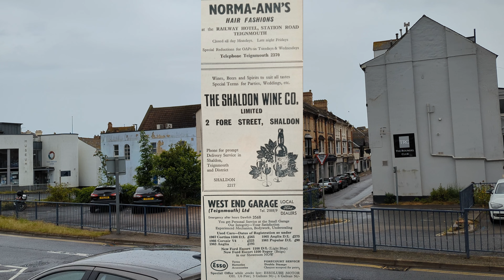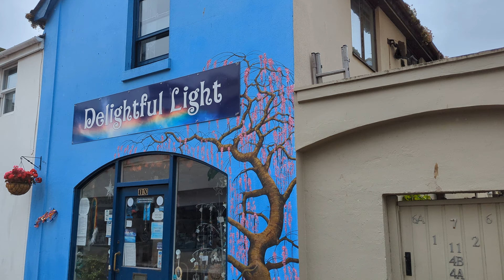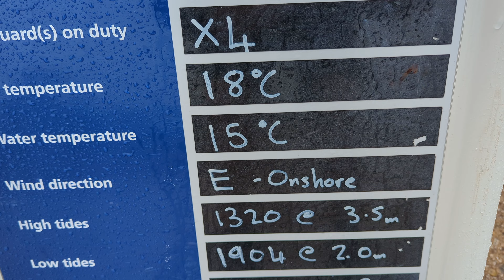A Soggy Town & Seafront - Teignmouth - 15/07/24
It was forecast to be a lot worse than this to be fair, so I was pleased to have at least managed to get out for a while - A nice small loop today, despite the weather - No timestamps today, as i didn't really go that far and wide... Cheers!